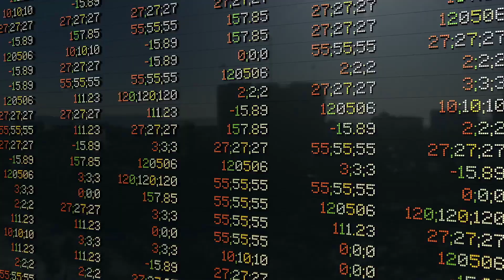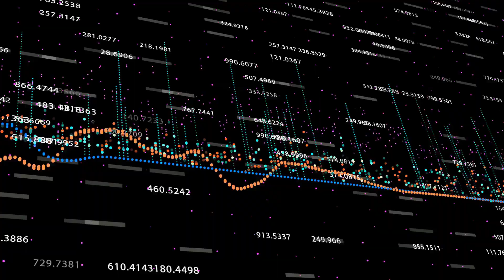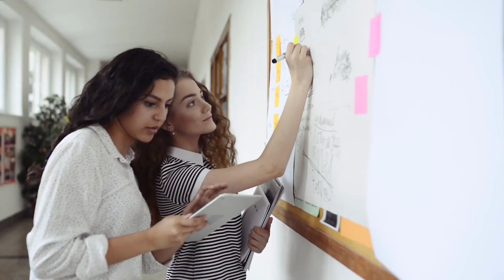ÇİN SÜPER GÜÇ OLURSA DEĞİŞECEK ŞEYLER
Bilgi Diyorum İyi seyirler diler...